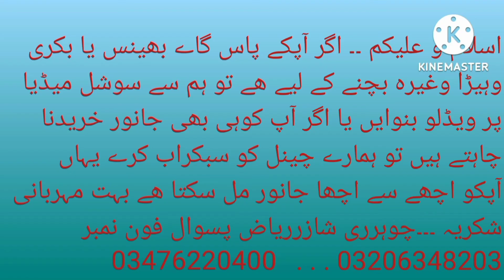مکی کی فصل براے فروخت کوٹلہ سارنگ گجرات/ shazar riaz 16 08 2022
makai for sale kotlah sarng khan gujrat/shazar riaz official youtube channel#janwran ka chara mandi